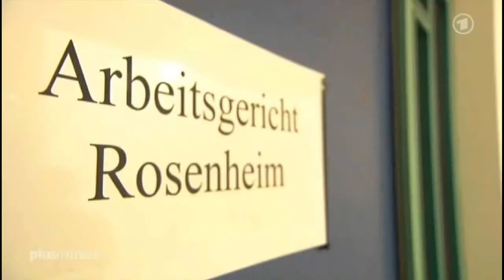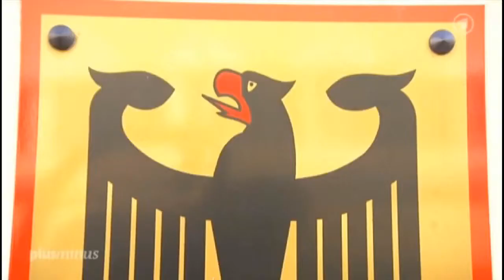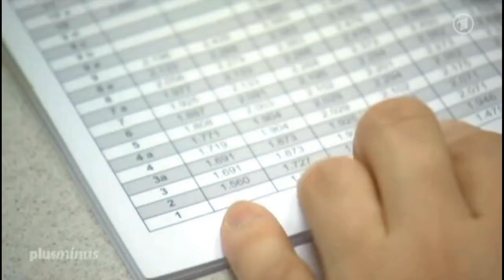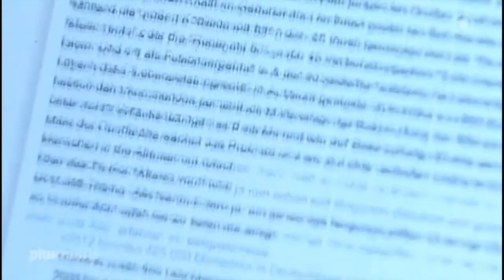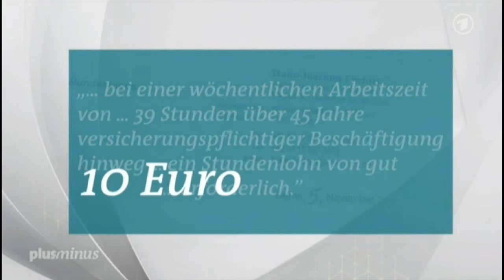Niedriglöhne am Klinikum Chemnitz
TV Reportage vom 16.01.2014